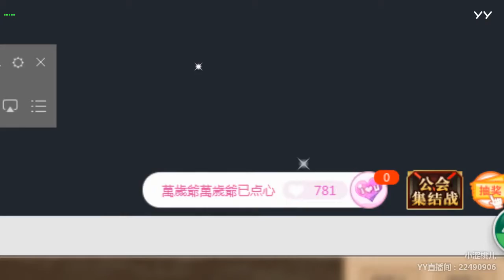【Hot Dance】【KPOP Dance】【Tik Tok app】【Douyin】【抖音】【燃舞蹈】 YY LIVE 小涩桃儿